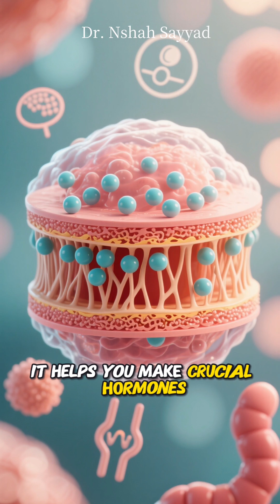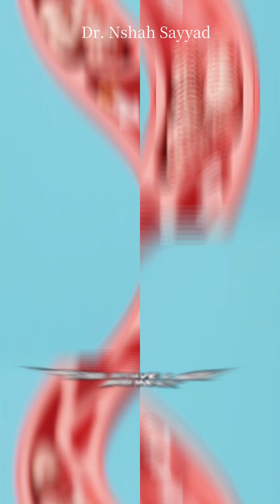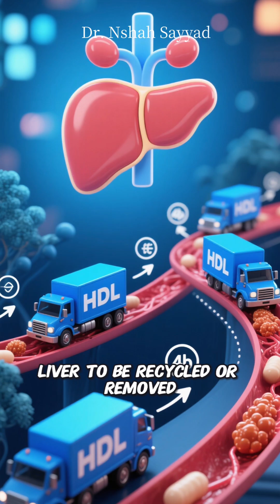Do Eggs Really Raise Cholesterol? The Truth You Need to Know 🥚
Are eggs really bad for your cholesterol—or have they been unfairly blamed for decades? 🥚 In this video, we dive into the science of dietary cholesterol, LDL vs. HDL, and what research actually says about eggs and heart health. You’ll learn:

- What cholesterol really is and why your body needs it
- The difference between dietary cholesterol and blood cholesterol
- How eggs affect LDL (“bad”) and HDL (“good”) cholesterol
- Why overall diet and lifestyle matter more than a single food
- Who might still need to be cautious (like those with genetic conditions)

By the end, you’ll know whether that morning omelet is a friend or foe—and how to enjoy eggs as part of a balanced, heart‑healthy lifestyle.

eggs and cholesterol, are eggs healthy, LDL vs HDL, heart health diet, cholesterol myths, nutrition science, healthy eating

CholesterolMyths